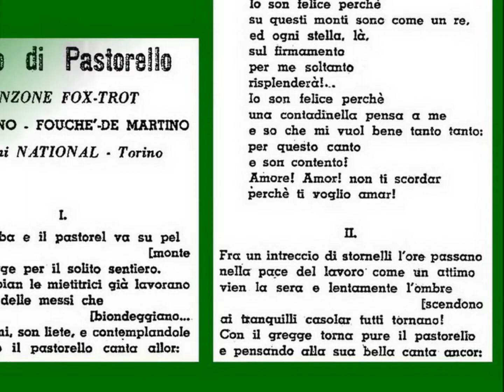CANTO DI PASTORELLO: Otello Boccaccini e Trio Lescano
Ritmo svelto di De Martino-Fouché;
disco Cetra IT 732, 1940 c.